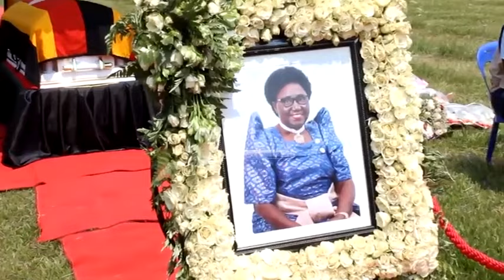Cecilia Ogwal woman on a mission